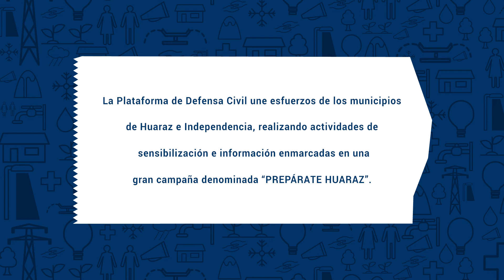Lourdes Gonzales para Proyecto Glaciares+ (Independencia, Ancash)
Testimonio Lourdes Gonzales para el Proyecto Glaciares+
Jefe de la Unidad de Gestión del Riesgo de Desastres de la Municipalidad Distrital de Independencia, Ancash.

La Plataforma de Defensa Civil une esfuerzos de los municipios de Huaraz e Independencia, realizando actividades de sensibilización e información enmarcadas en una gran campaña denominada “PREPÁRATE HUARAZ”.